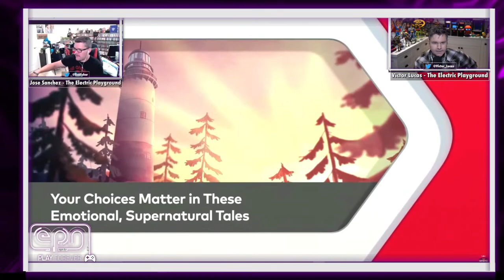Nintendo Direct @ E3 with Jose Sanchez! - Electric Playground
Show Starts: Approx 6:15
Victor Lucas is joined by Jose Sanchez to watch and chat about Nintendo at E3!

Let's Go!